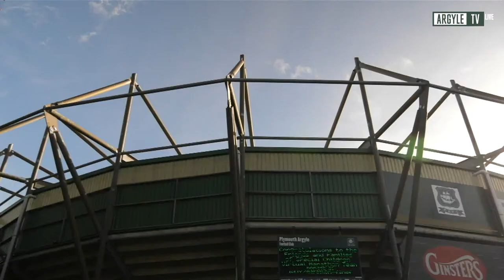Argyle TV - Plymouth Argyle vs Accrington Stanley Pre Match Show